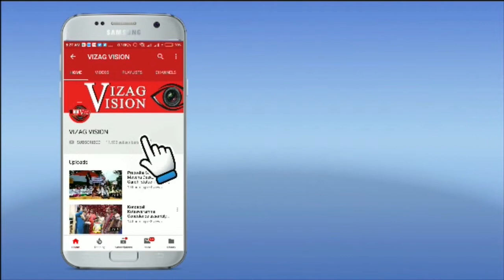జనసేన పార్టీ జ్ఞానాపురం లో రోడ్డు మరమ్మతులు మరియు శ్రమదానం in Visakhapatnam Vizag Vision